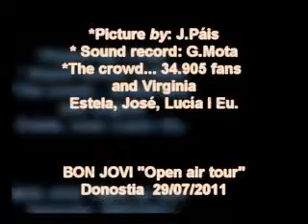Open air Tour- Anoeta .- BON JOVI.-(WWWITC) Pt.III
"When we were in the crowd..."